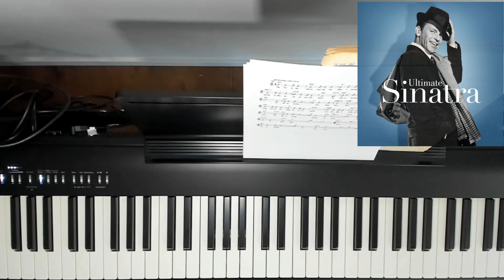Fly Me To The Moon - Frank Sinatra - Piano